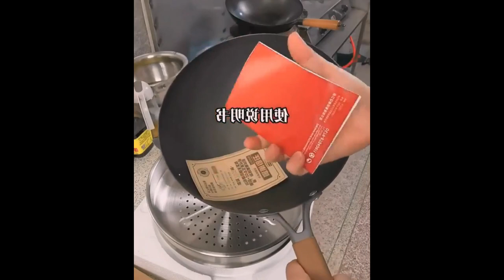If you want to eat Actually, you don’t need to go to a restaurant, you’re at home by yourself